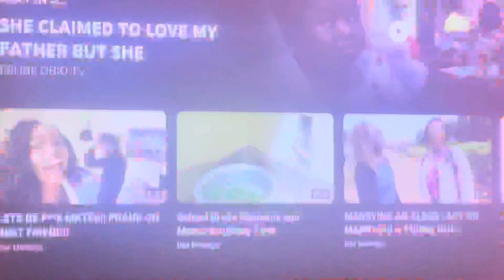Dee Mwango First ytube video....journey to greatness!!!